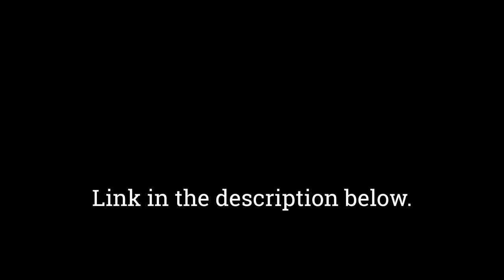SALVATORE ESPOSITO talks (in English!) Gomorrah, spoilers, HBO Max, Gennaro, Ciro, seasons 1-5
Salvatore Esposito's first language is Italian, but in this Salavatore Esposito interview, he speaks English the whole time and he's so good! Check it out.

Best TV + movies to watch now ➤
Best celebrity memoirs ➤

GET MORE ➤  Really-Famous.com

Fun gifts for TV + film lovers ➤

+ Get a REALLY FAMOUS t-shirt, mug or dog bandana.

Artist credits:
➤ Celebrity interview by Kara Mayer Robinson
➤ Copyright Kara Mayer Robinson

Podcast Music:
➤ Title: Take a Chance